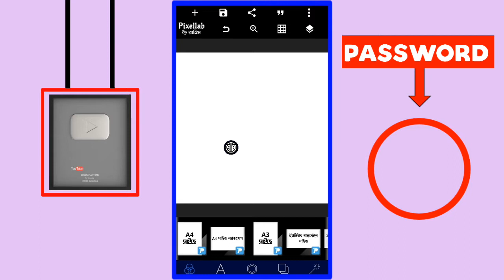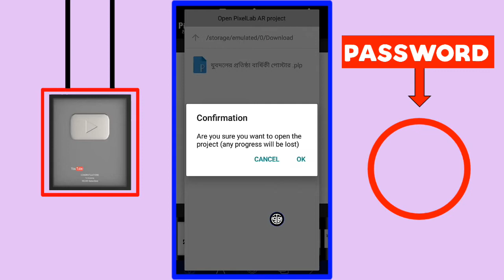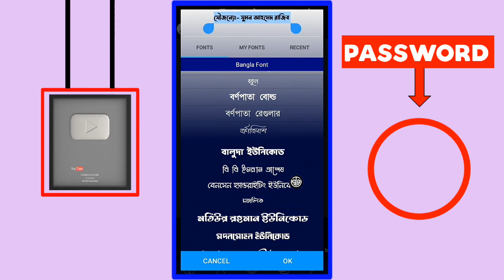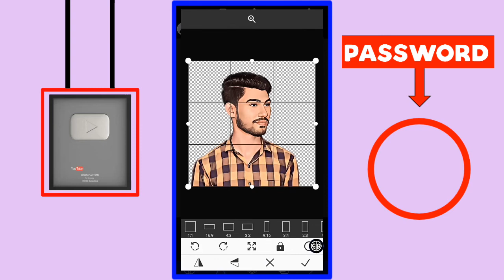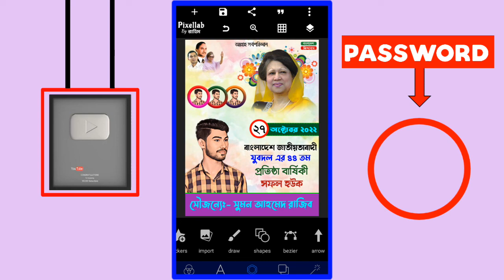যুবদলের প্রতিষ্ঠা বার্ষিকী পোস্টার ডিজাইন || BNP Poster Design Plp